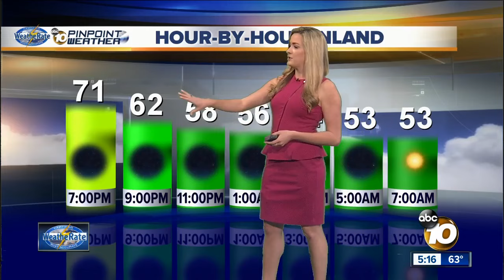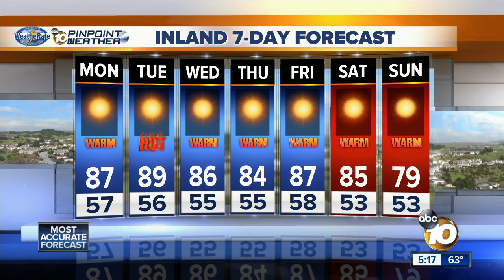10 News Pinpoint Weather with Jennifer Delacruz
Sunday 5pm Forecast for March 12, 2017 WeatheRate Certified San Diego's Most Accurate Forecast